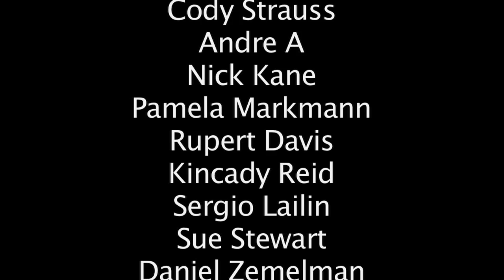2009 West Coast Contact Improvisation Festival Video Lab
Improvisational Dance featuring Contact Improvisation. I created a video lab for dancers to perform in front of a camera for 10 minutes. The video clips were edited and set to music. The first video lab was in 2008.